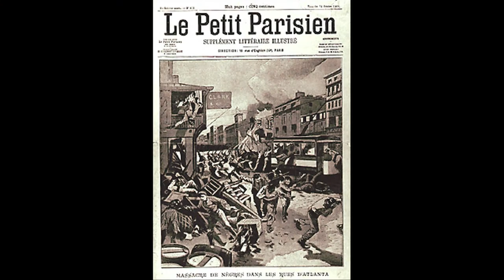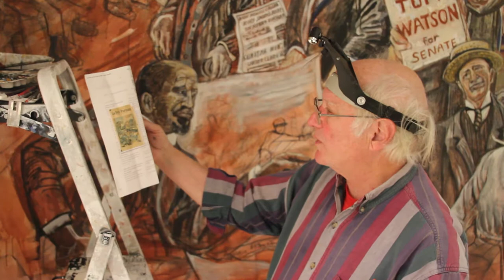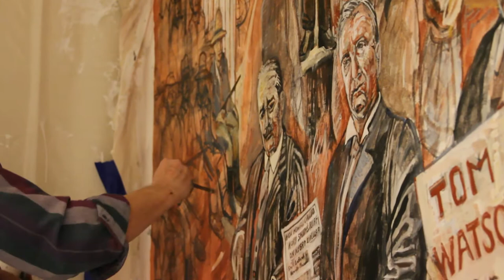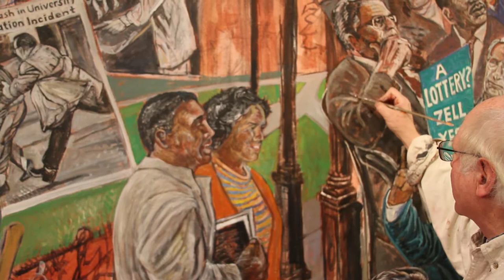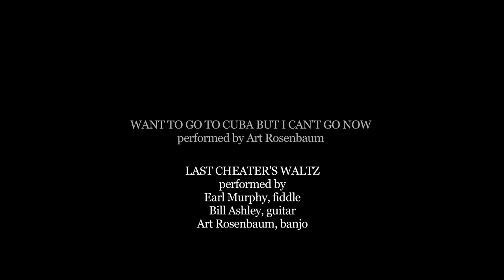Art Rosenbaum, Mural in Progress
Interviews with painter and musician Art Rosenbaum over the course of his creation of the mural 'Doors' in the Richard B. Russell Library for Political Research and Studies.

By Alan Flurry